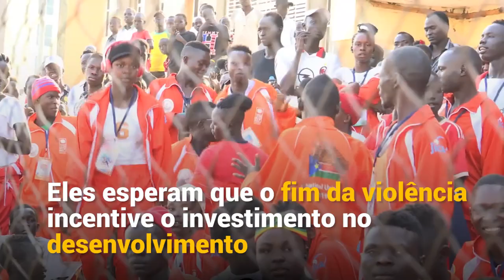Jogo de futebol pela paz marca dia de união e esperança no Sudão do Sul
No Dia Nacional da União, comemoração que teve início no último 26 de janeiro e durou uma semana, times de futebol do Sudão do Sul participaram de uma competição, ao mesmo tempo em que compartilhavam mensagens de paz e união com o público presente.

“Eu rezo pelo povo do Sudão do Sul e é hora de perdoar. Quero dizer, precisamos nos perdoar. Somos uma nação, somos todos iguais. Vamos esquecer o passado e olhar para o futuro. Quando olho para o nosso país, ele tem um futuro, um futuro brilhante”, disse Chika Sydney Edward Joshua, jogador de futebol.

A população está otimista com o futuro após a assinatura do acordo de paz no ano passado. Eles esperam que o fim da violência incentive o investimento no desenvolvimento e dê aos jovens sul-sudaneses a chance de atingir seu pleno potencial.

A Missão das Nações Unidas no Sudão do Sul (UNMISS) e a comunidade internacional estão apoiando os esforços de construção da paz em todo o país. No entanto, ainda existem preocupações sobre o progresso lento da implementação do acordo de paz.

Confira nesse vídeo e acompanhe o tema